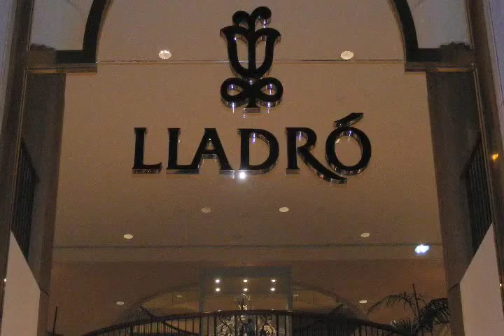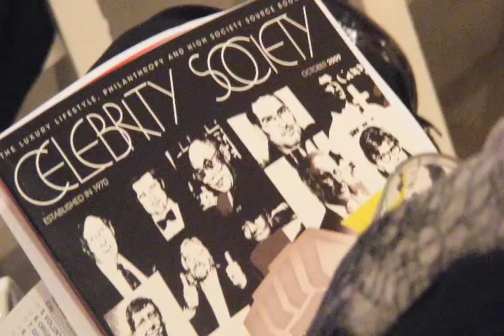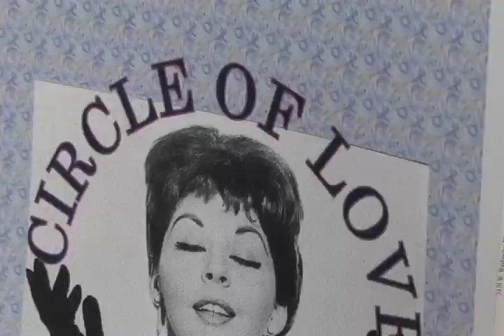The Jeffrey Foundation Rodeo Drive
Childcare/Counseling for Special Needs Children & Their Families ; 5470 W. Washington Blvd, Los Angeles, CA 90016 video produced by Abraham Gabriel Pagtama and Associates ;